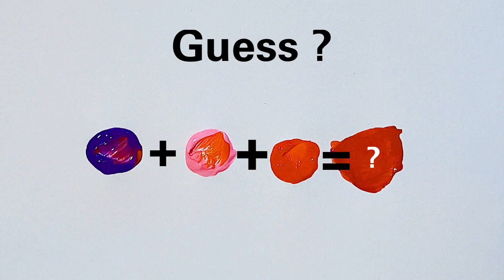Guess the final color 🎨 | Satisfying video | Art video | color mixing video | Artistrita24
Guess the final color 🎨 | Satisfying video | Art video | color mixing video | Artistrita24 | paint mixing video